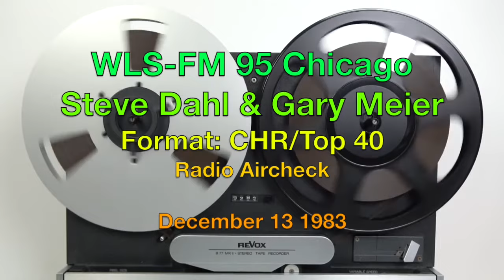WLS-FM 95 Chicago - Steve Dahl & Garry Meier December 13 1983 - Radio Aircheck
From the Kenneth Hawkins collection

The Rock Of Chicago was 89 WLS. It was a pop powerhouse across the midwest.

This aircheck features Steve & Garry on WLS-FM. Steve Dahl & Garry Meier were a power duo on the air in the 1980s & 90s, bouncing back & forth between WLS & WLUP. They were great on the air together, until they split up, and went their separate ways with their radio careers.